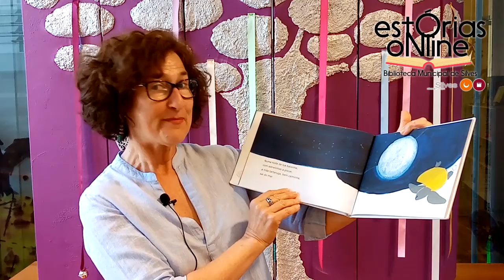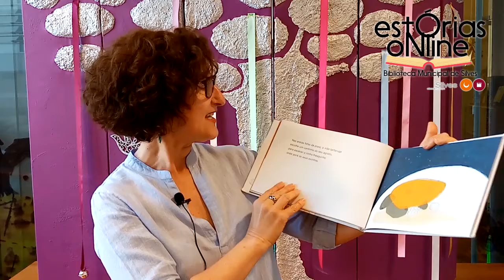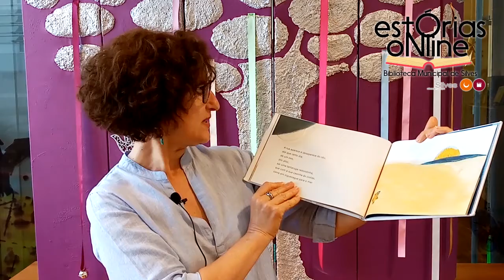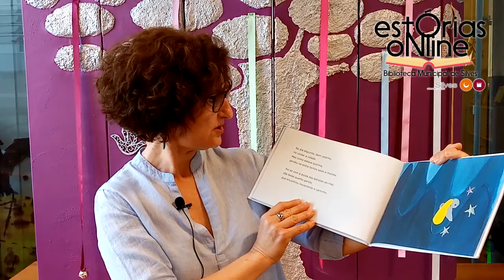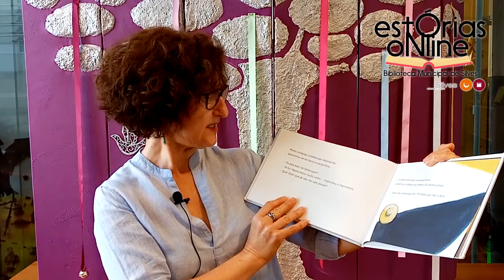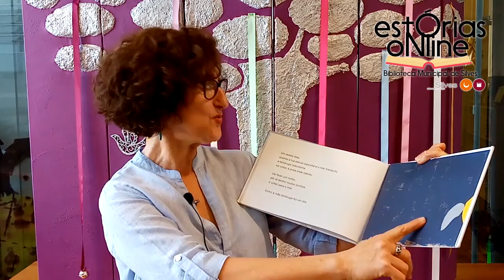Silves Entre 4 Paredes » Estórias Online » A Tartaruga redondinha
Hoje em “Estórias Online” é Ana Paula que te traz mais um conto, “A Tartaruga redondinha” da autora Maria Albina.
Esperamos que se divirtam tanto quanto nós.

Mantenha as regras de distanciamento social recomendado!